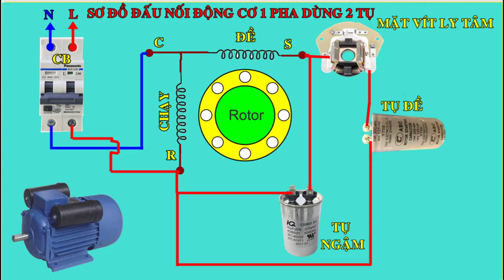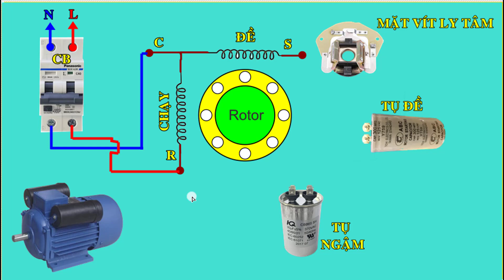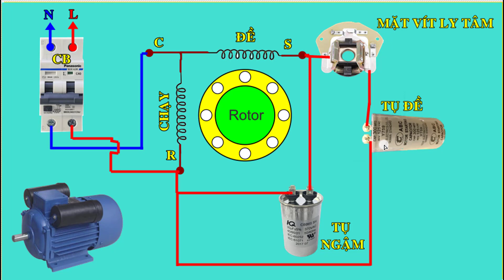sơ đồ đấu nối 1 động cơ 1 pha 3 đầu dây dùng 2 tụ 1 tụ ngậm và 1 tụ đề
tụ ngậm sẽ đóng vai trò chạy thường trực với động cơ
tụ đề sẽ chạy lúc động cơ mới khởi động và sẽ ngắt ra sau khi động cơ khởi động xong nhờ mặt vít ly tâm